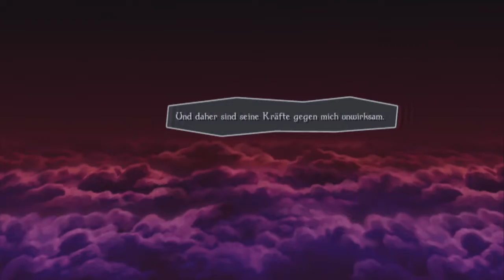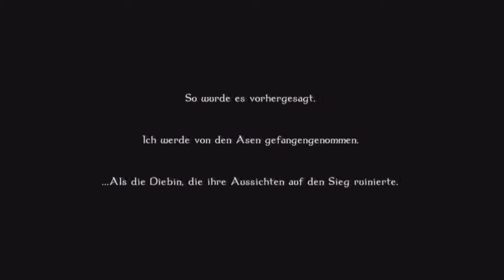Let´s Play Odin Sphere Leifthrasir [Blind] [HD]-Part 40-Versteck für den Ring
Odin Sphere beinhaltet fünf Geschichten, die hintereinander absolviert werden müssen. Die Protagonisten stammen aus fünf verschiedenen Nationen in der Fantasiewelt Erion, die miteinander im Krieg liegen. In diesem Let´s Play werden wir ihre Abentueuer in großem Glanz erleben.

Odin Sphere wurde von Vannilaware entwickelt un von Atlas betrieben. Das Spiel erschien erstmal für die Playstation 2 im Jahre 2008. Wenig später wurde das Remake des Speils angekündigt und am 24. Juni erschien Odin Sphere: Leithfrasir für PS3, PS4 und PS Vita.